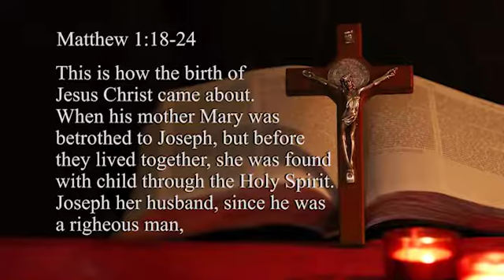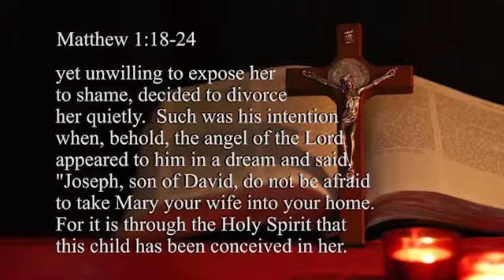1520: Finding God Within Us